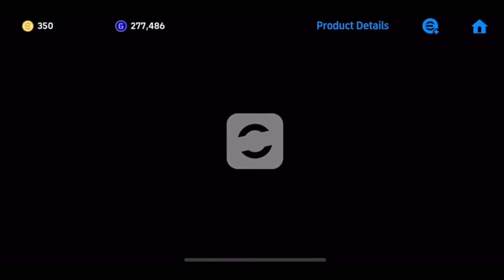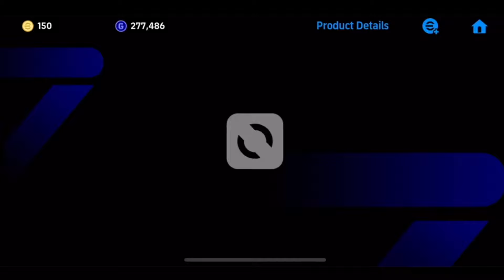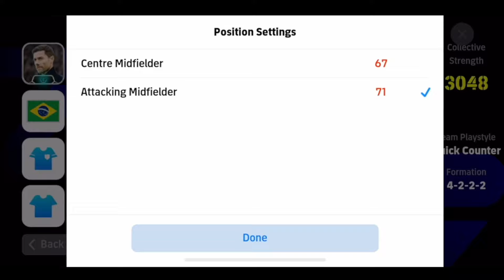How To Train 103 Rated Free J. Bellingham From Potw National Pack Max Level In eFootball 2024 Mobile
Trick To Get 103 Rated J. Bellingham From Potw National Pack || eFootball 2024 Mobile